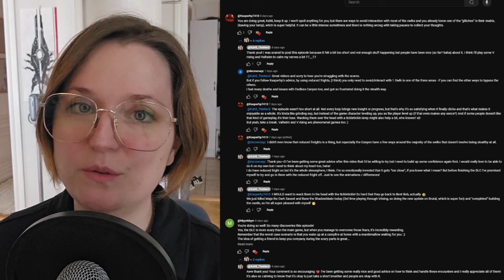Outer Wilds: Echoes of the eye [6]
This episode would not have been made possible without the emotional support of my friend!
I also wish to thank all of you for your amazing comments and support on the last episode. I am so happy to see such awesome people in this community and without you, this channel would not be what it is today (and keeps growing thanks to you). You have my heartfelt thanks!

I am hoping this slightly longer episode will compensate for the rather short one previous :) I can't begin to describe how pleased I am with myself for having pushed so hard in this episode! I'm low key hoping you'll be proud of me :D